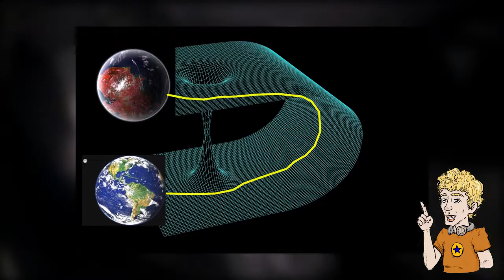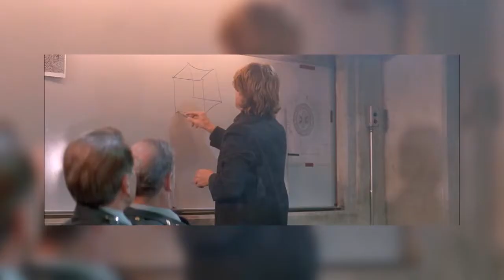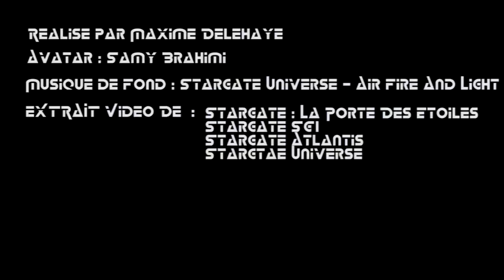Ru' Brik : La Porte des Etoiles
Vidéo réalisé dans le cadre de la création d'un webzine

Rôle : Son et Montage